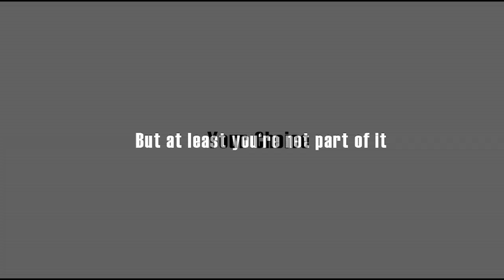Seat Belt Ads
Be careful on the road, guys

this is made for mid-term assignment Computer Graphic